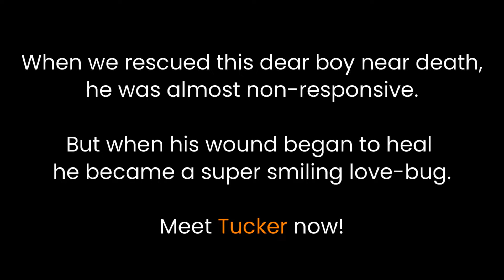The Local Stray Had Become Weak & Fragile In His Old Age And Needed More In Life